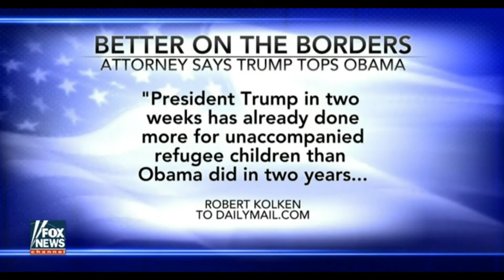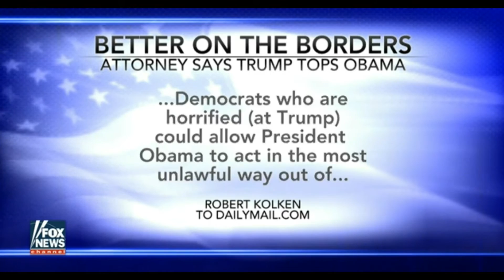Where Was the Mainstream Media the Past 8 Years?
Michelle Malkin: Where was the mainstream media the past 8 years?

Whose responsibility is it for families being ripped apart: the American government or the parents who make the conscious decision from the other side of the border that put their children at risk for this?

Fox News